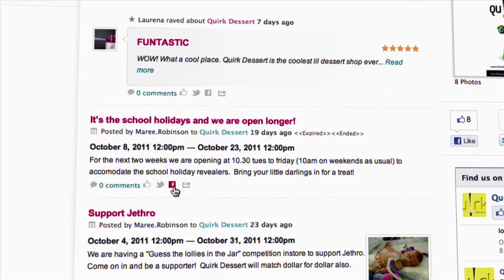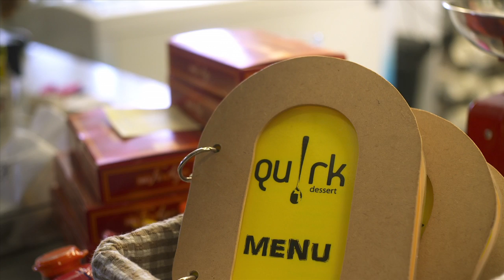How to use Localist Business Pages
A Business Page on Localist gives you a whole lot of value, including linking your business to the social media vibe through Facebook and Twitter. You can add posts, news, events, special offers, photos and more. Watch so see how one of our best businesses uses their Business Page to have conversations with customers.